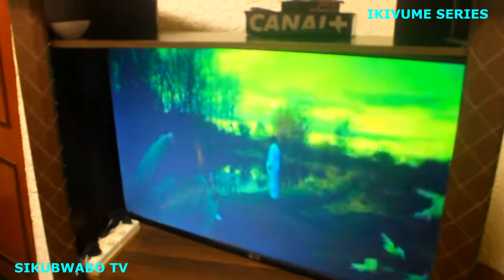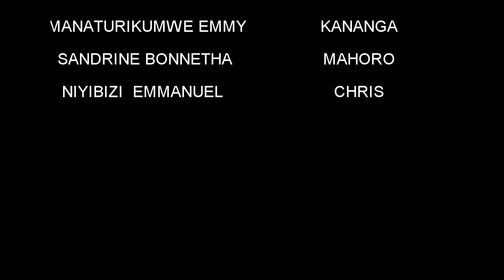IKIVUME Series1 ep 4 IYUMVIRE UMUNWA W'UMUHEHESI EHEEEE!!!!!!!!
SIKUBWABO TV